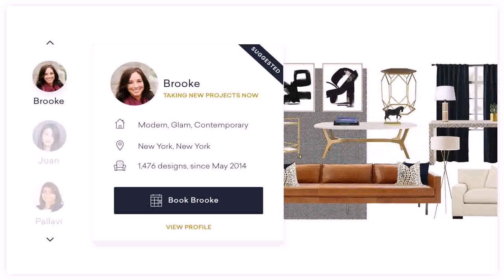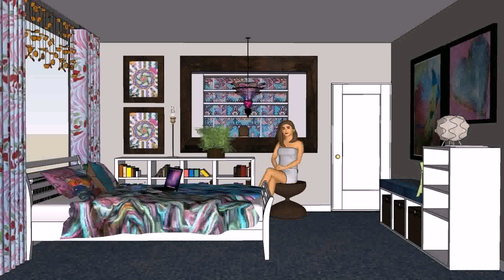Style House Design Your Own Bed (see description) (see description)